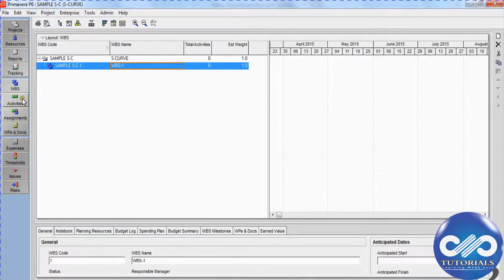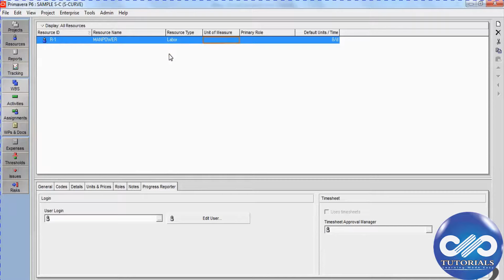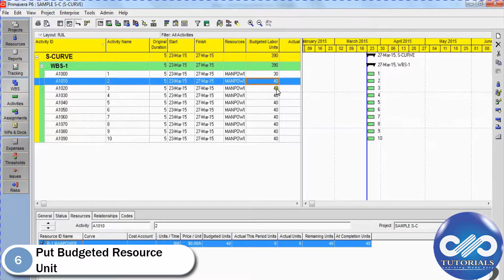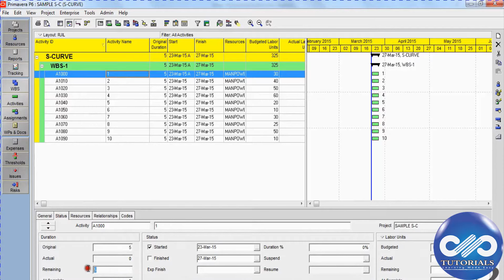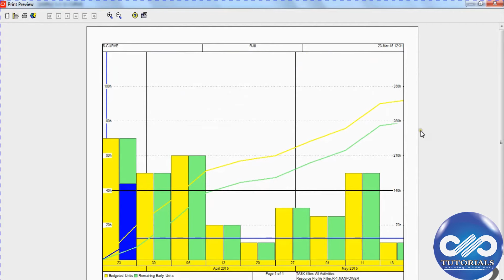How to Create S Curve in Primavera P6 with less Data || Learn Oracle Primavera || dptutorials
In this tutorial, let us learn how to create s curve in primavera p6 with less data

These days, S-Curves are being made compulsory in the progress reports. S-Curve is nothing but display of labor units, Cumulative costs or other quantities against time. If it is a must to generate the S-Curve without having proper information on Costing and resources, there is a trick to generate the Curve with the dummy resource weights Let's see how we can generate the S-Curve in Primavera P6

Step-1:
Develop a schedule with proper WBS.

Step-2:
Go to Resources tab and Right click, select Add to create a resource of Resource Type as "Labor".

Step-3:
Go to Activities Tab and click on Columns icon to add columns "Resources", "Budgeted Labor units", and "Actual Labor units".

Illustrative Video tutorial of the same  has been shown below for your better understanding.

⚡️Tools for YouTube vlogging:
• Canon 200D Camera
• Benro Tripod
• Boom Arm Stand
• Zoom H1 Audio Recorder
• Harison Softbox Studio Lights
• Chroma Key Green Screen
• Background Support Stand
• Acoustic Foam Background
• USB RGB LED Strip
• Wireless Mouse